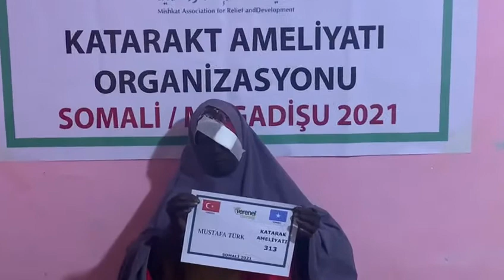313 MUSTAFA TÜRK KATARAKT AMELİYATI